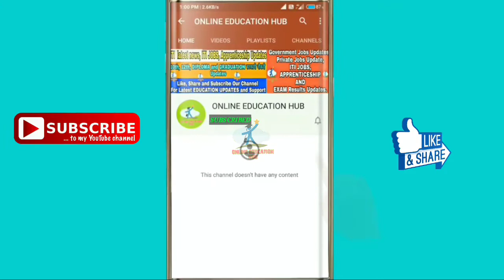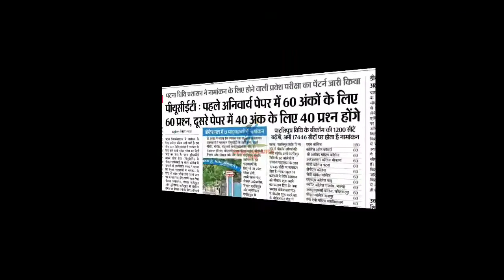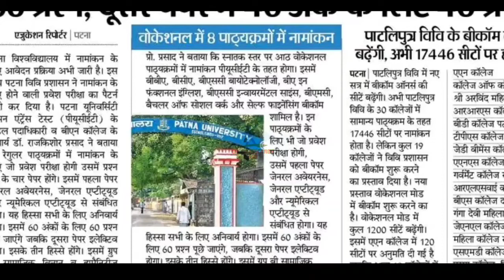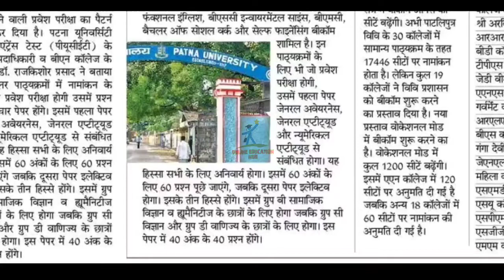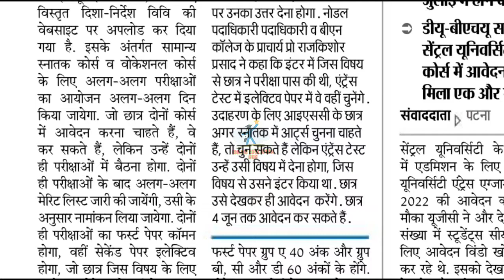Patna University Entrance Exam Pattern| Entrance Exam Date, Syllabus,Exam Pattern, PUCET 2022 detail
Patna University Entrance Exam pattern, Patna University UG Regular & Vocational Entrance Exam pattern, Patna University PUCET Entrance exam pattern,

Patna University admission 2022| entrance exam|exam pattern|

patna university
Pwc entrance exams
Pwc entrance syllabus
Pwc entrance exams date
Pwc mock test
Patna University b.com admission 2022

patna university
online apply for patna university 2022
patna university entrance exam 2022 syllabus
patna university exam 2022 syllabus for ba
patna university ug admission
patna university from apply 2022

Patna University 2022 Entrance Exam||PU 2022 Entrance Exam Date,Syllabus,Exam Pattern,PU 2022 Cutoff